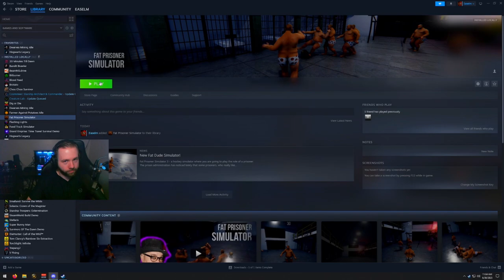Games I Wouldn't Normally Play: Fat Prisoner Simulator - THIS IS SO WRONG